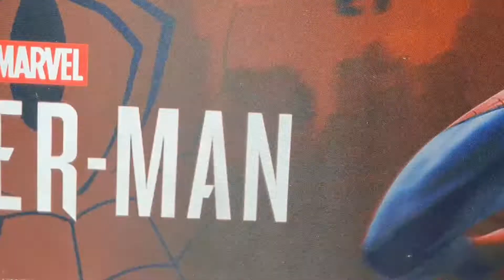Obi-Wan Kenobi and Darth Vader drawing